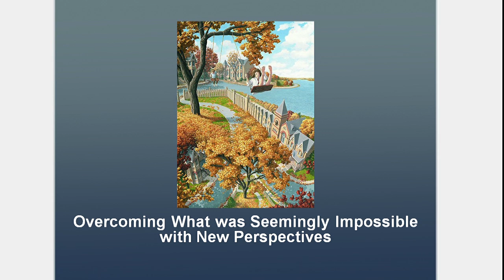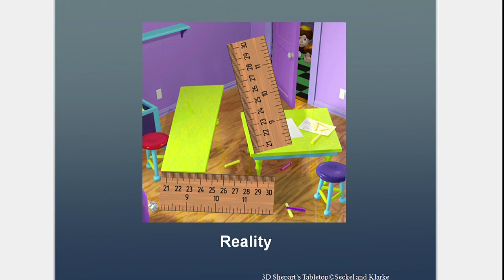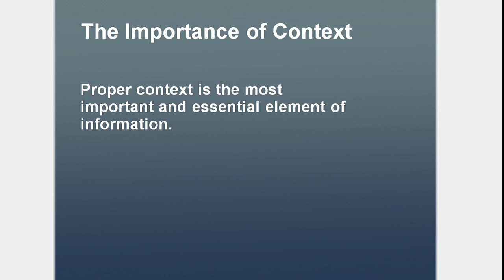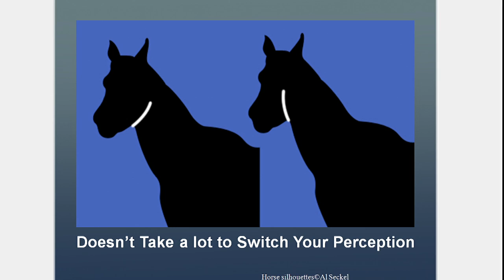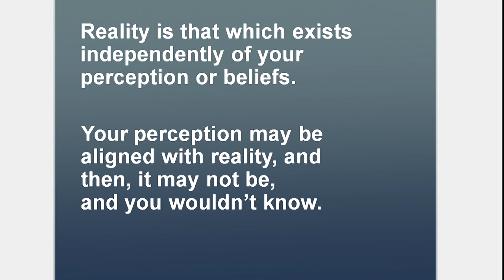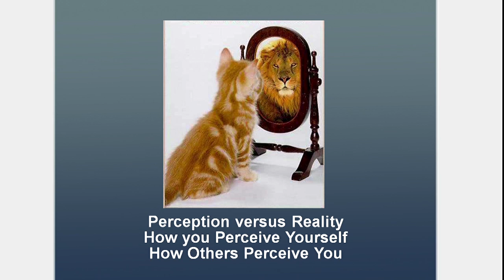Reality, Perception, and Some Mind Bending Optical Illusions | Al Seckel | Google Zeitgeist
Al Seckel talks about mindshift and how to break through the constraints of the system. He calls mindshift a transformation, a moment in time when commonalities appear to be dissimilar.